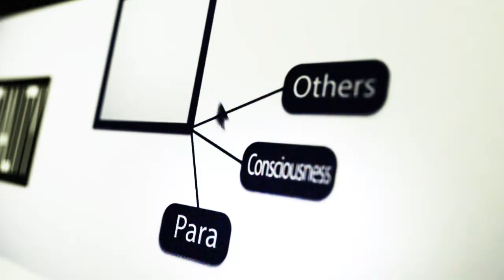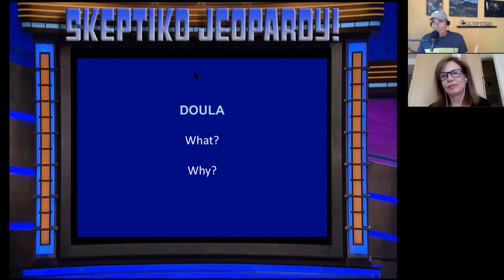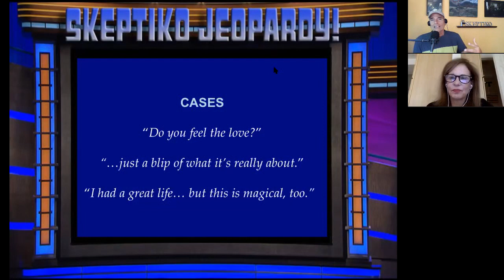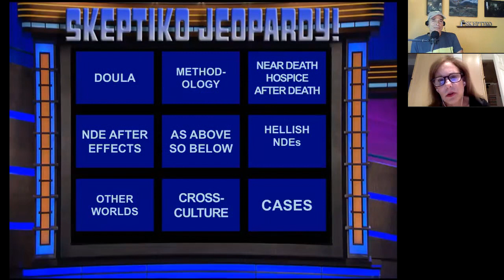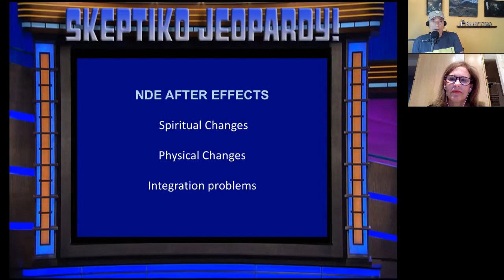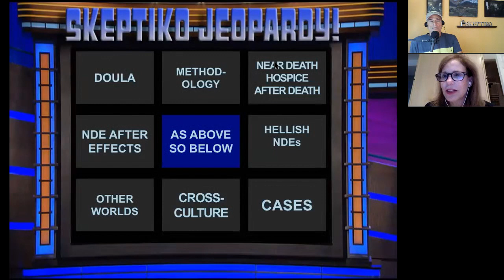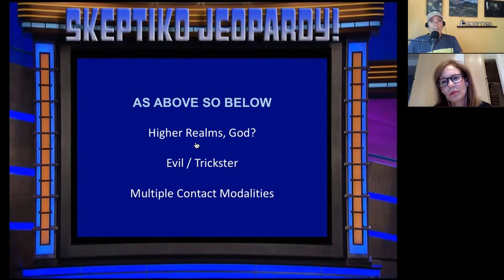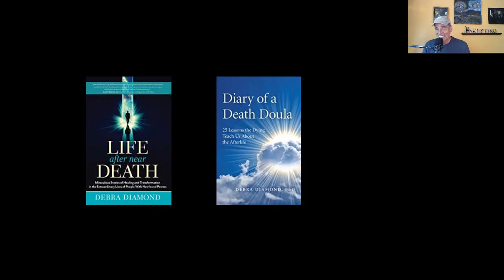Debra Diamond Brings Wall Street Smarts to NDEs, and Mediumship |424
Debra Diamond was an elite Wall Street analyst before discovering her ability to talk with the dead and dying.